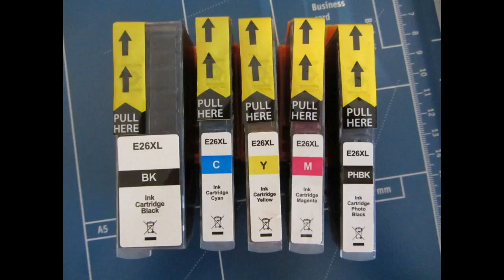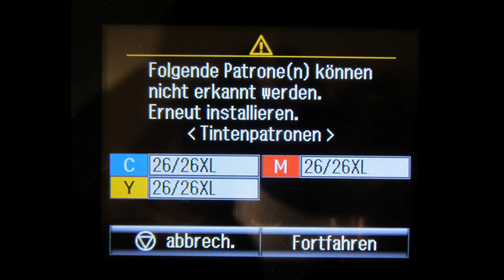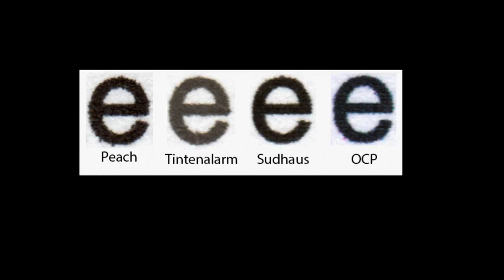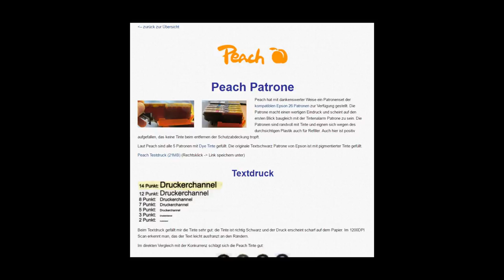[Test] kompatible Peach Patrone für Epson 26 XL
Patrone kaufen

In diesem Video wird die kompatible Peach Patrone passend für die Epson Eisbär Serie (26) getestet.